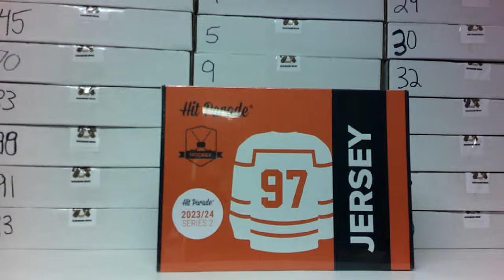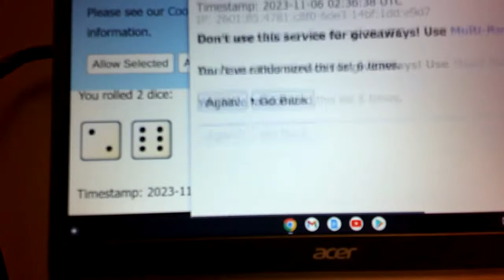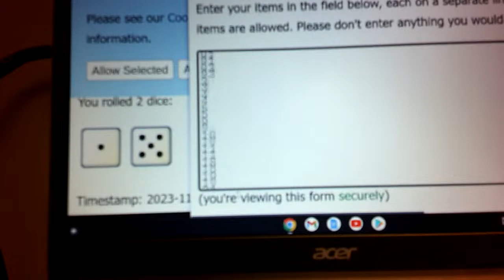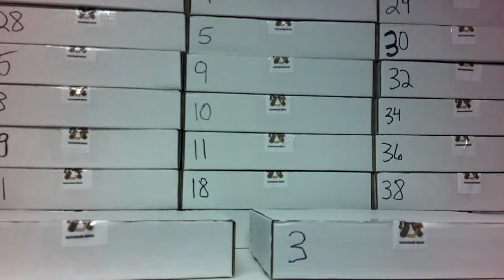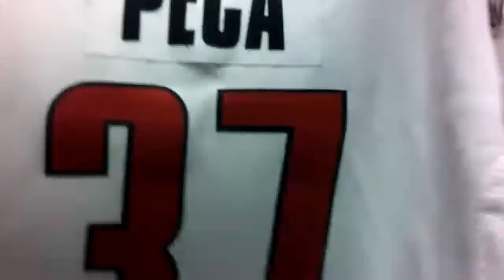WAFFLEBOARD BREAKS PYP DOUBLE Box Break #114 & #115 Autographed Jerseys